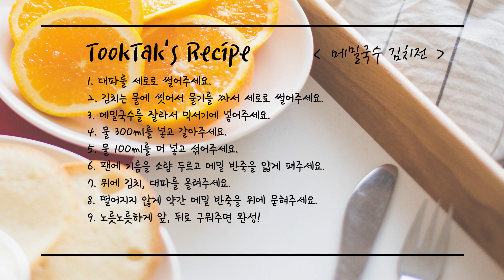' 메밀국수 김치전 ' 쫀득쫀득 메밀국수로 김치전 만들기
메밀국수를 이용해 따로 반죽을 만들지 않고 갈아서
더 쫀득쫀득하고 맛있는 김치전을 만들어볼게요. ^^

-메밀국수 김치전-

-재료-
메밀국수 300g, 대파 2뿌리, 김치 5잎, 물

-레시피-
1. 대파를 세로로 썰어주세요.
2. 김치는 물에 씻어서 물기를 짜서 세로로 썰어주세요.
3. 메밀국수를 잘라서 믹서기에 넣어주세요.
4. 물 300ml를 넣고 갈아주세요.
5. 물 100ml를 더 넣고 섞어주세요.
6. 팬에 기름을 소량 두르고 메밀 반죽을 얇게 펴주세요.
7. 위에 김치, 대파를 올려주세요.
8. 떨어지지 않게 약간 메밀 반죽을 위에 묻혀주세요.
9. 노릇노릇하게 앞, 뒤로 구워주면 완성!